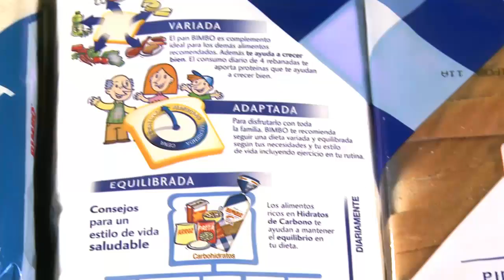BIMBO PROGRAMA ESCOLAR (Reportaje en Intereconomía TV)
Instituciones como la OMS (Organización mundial de la Salud) califica como "epidemia a nivel mundial" la tendencia al sobrepeso y a la obesidad en el mundo, especialmente en las sociedades avanzadas.

Existe una elevada probabilidad de que un niño obeso sea un adulto obeso. Esta tendencia se puede modificar a través de la educación y de los buenos hábitos alimentarios durante la edad escolar.

Ese es el propósito del Programa Escolar de Bimbo: que los niños aprendan a desayunar. La marca tembién apuesta por la salud elaborando un pan de molde más sano y con la implantación de la Normativa de Perfiles Nutricionales.